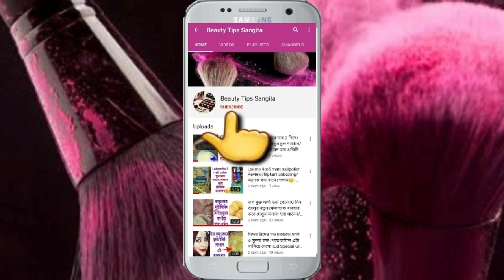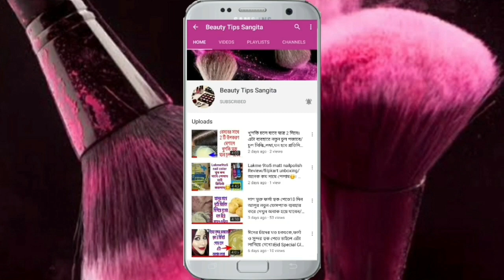ছেলে ও মেয়েদের ত্বক ফর্সা করার সেরা 7 টা আয়ুর্বেদিক ক্রিম!কোন ক্ষতি ছাড়াই! ত্বক দ্রুত ফর্সা করবে